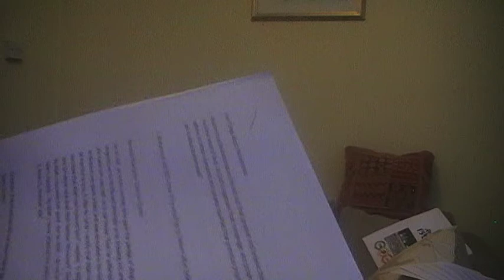Five Things you should know About Muhammad